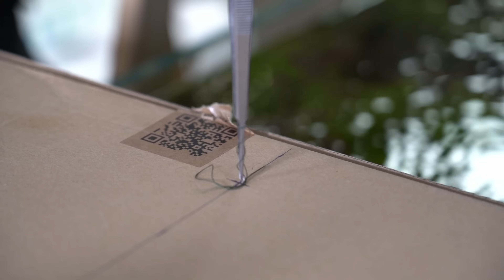Neue Beleuchtung für unsere Pflanzenverkaufsanlage!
Aktion!!

Besuche unser Ladengeschäft in Wien.
Hietzinger Hauptstraße 66, in 1130 Wien
Di-Sa 12-18Uhr